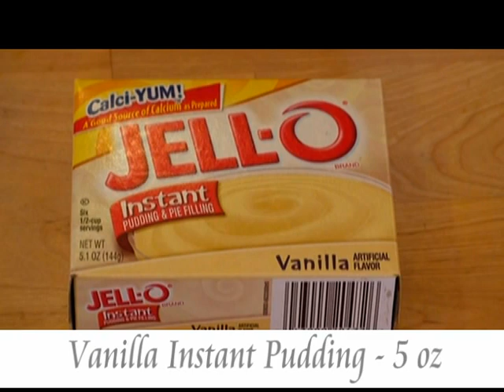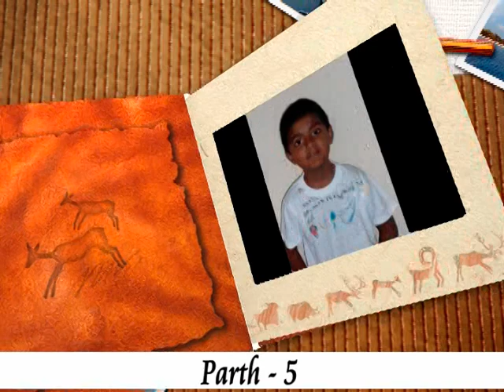How to make Trifle Pudding Cake - Dessert Video Recipe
Trifle is a delicious dessert usually made by layering sponge cake, custard, fruit, cream, and sometimes jelly. Try this super easy recipe for Trifle Pudding Cake that you can make in under 15 minutes! Next time you're having dinner guests and just can't find the time to make an elaborate dessert, this one can save the day! Oh by the way, did we say it's so easy that even kids can make it? Take a look!